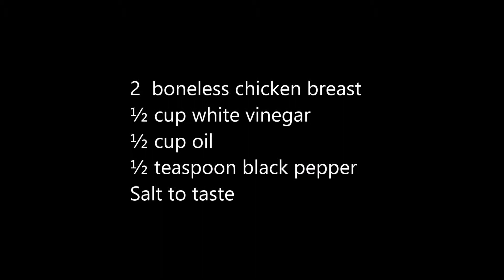Fried Chicken - Easy Recipe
2 chicken boneless breast
½ cup white vinegar
½ cup oil
½ teaspoon black pepper